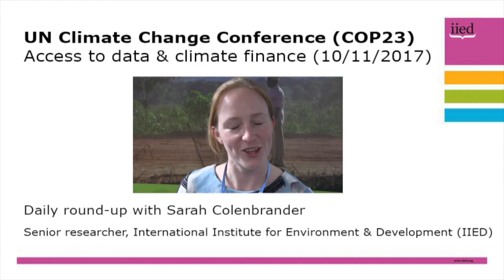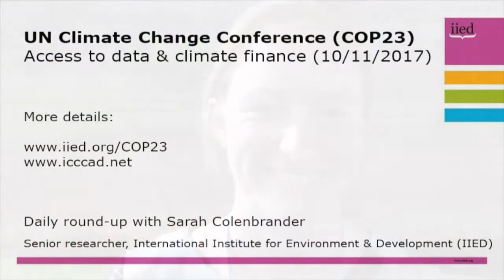COP23: access to data and climate finance, with Sarah Colenbrander (10 November)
IIED senior researcher Sarah Colenbrander discusses some key points on access to data and climate finance raised during two sessions she attended at the COP23 climate change talks in Bonn.

Colenbrander highlights the differences in the ability for cities in the global North and South to access data: "Cities in the global North are downing in data and have an excess of information, while cities in the global South may not even know how many people live in their municipal boundaries."

The discussion focused on the ways cities can collect data and help to guide their investments in energy access and clean energy.

Colenbrander also provides a summary of the ways climate finance can be used to promote cities without evictions - as cities are inundated with climate-related hazards.

Is it acceptable to help people relocate away from risks such as sea-level rise or flood? Or do we need to use climate finance to incentivise them to live in safer parts of the cities, with tenure,  decent housing, basic services,and infrastructure.

"The main thing we took away from this was the importance of working in partnership: local authorities and community organisations working together to respond to climate risks," she says.

Colenbrander and other IIED experts will be providing daily video updates from COP23 throughout the conference.